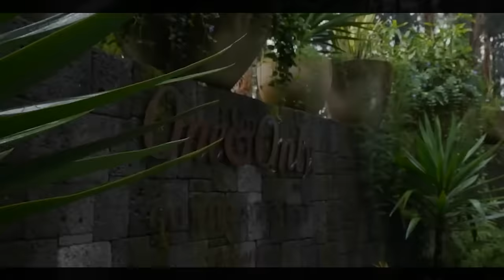Bagiye mu Rwanda habatirizwayo bavuye Canada.